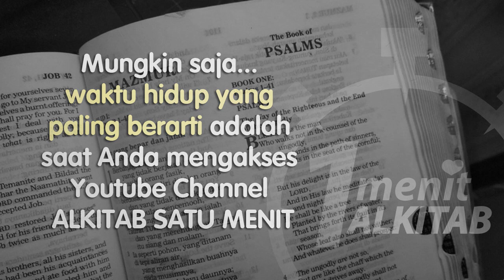ALKITAB SATU MENIT - One Minute Bible in Bahasa Indonesia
Semua orang boleh membaca Alkitab. Orang paling sederhana sekalipun, dapat membaca dan mengerti pesan Allah dalam Alkitab. Orang paling sibuk sekalipun, dapat mendengar pesan Allah melalui channel Alkitab Satu Menit ini.

Mungkin saja... waktu hidup yang paling berarti adalah saat Anda mengakses Youtube Channel ALKITAB SATU MENIT. Tuhan Yesus mengasihimu.

* Alkitab Satu Menit tidak mewakili denominasi tertentu